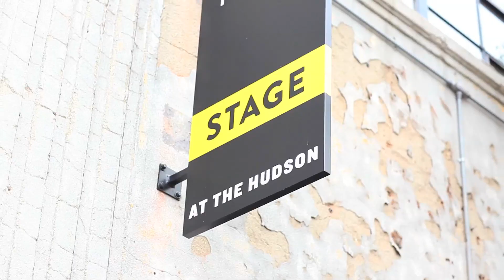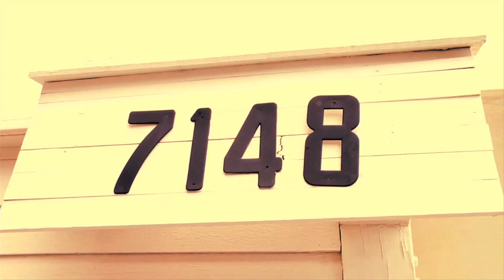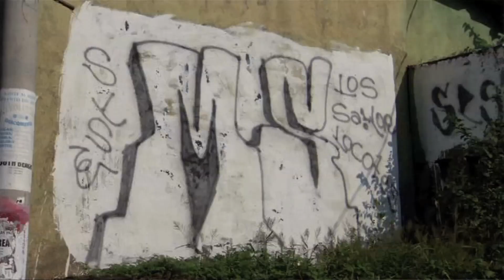Bayview Drive Films 2013 Creative Reel